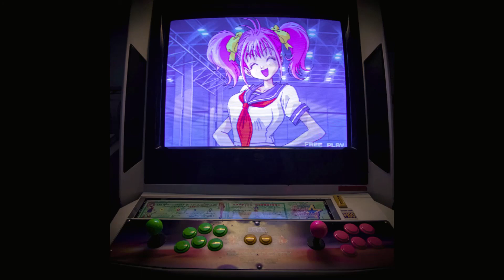(Free Lo-fi Hip Hop Type Beat) - kyoto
lofi beats to chill to lofi beats to study to relaxing beats mellow beats free no tags boom bap east coast hip hop producer